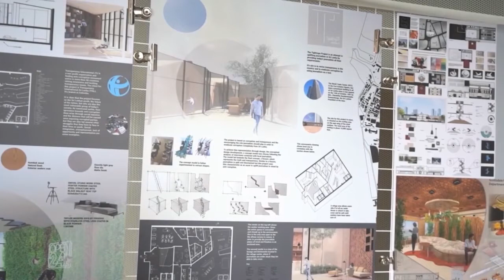BA Hons Interior architecture design